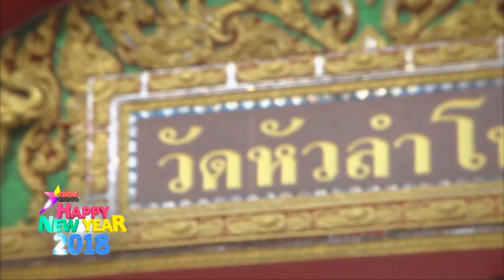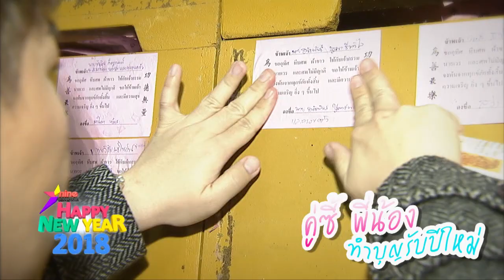“เบลเยี่ยม - บุ๊กโกะ” พาบุญปีใหม่ 2561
คู่พี่น้อง “เบลเยี่ยม - บุ๊กโกะ” พาไปเริ่มต้นปีใหม่กันด้วยเรื่องราวดีๆ กับการการทำบุญ ณ วัดหัวลำโพง เสริมความเฮง